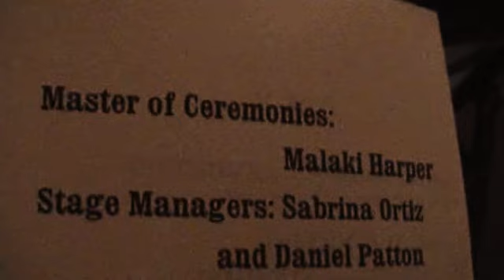Owen Elementary School Talent show Emma and friends...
Talent show for Owen Elemetary School